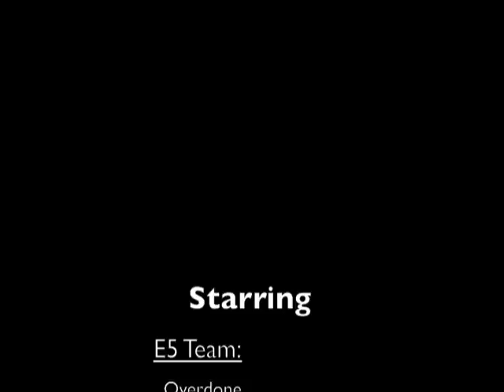XL Party Oeiras09 - GLMN vs E5 2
Gears of War 2 - Winners Bracket Rnd 2 @ XL Party Oeiras 2009

GonnaLuvMyNutz 3 - 2 Energie5

2º mapa - Jacinto